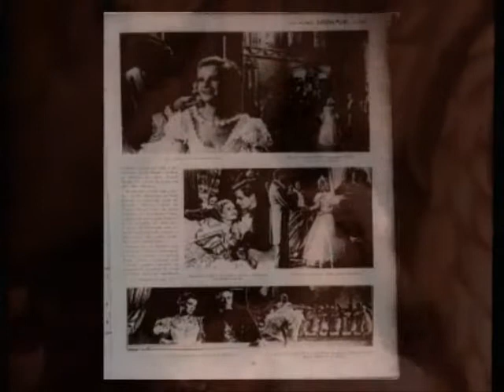Lilian Harvey, 1937. Música: fragmento "Emperor Waltz Op. 437" (Johann Strauss).Cenas Cinema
Informações: Lilian Harvey em cenas - parte final - do filme "Fanny Elßler", 1937, drama tendo como tema a  bailarina austríaca Fanny Elssler (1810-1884) , direção Paul Martin, roteiro Eva Leidmann e Paul Martin. O filme foi lançado no Brasil em 1938.  Áudio do clipe: fragmento "Emperor Waltz Op. 437"  (Valsa do Imperador) , composição Johann Strauss, interpretação Berliner Philharmoniker.  Acervo: Rádio Educativa Mensagem - radiosantos (REM)